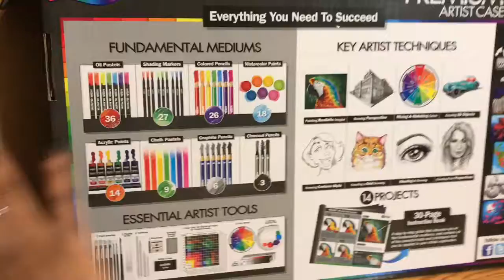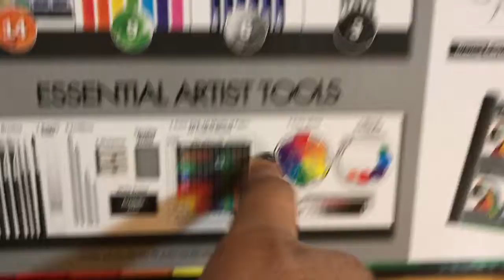WHAT I GOT FOR CHRISTMAS